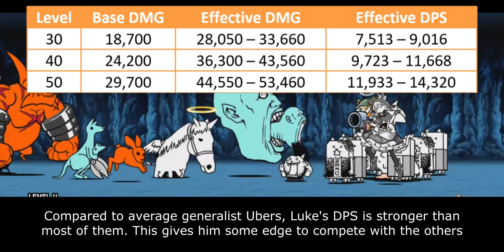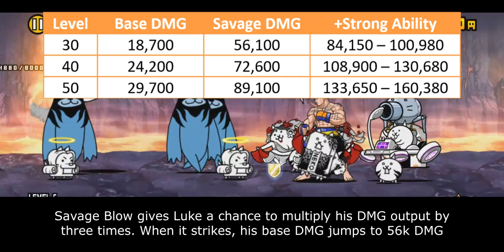The Battle Cats - Enter New Challenger: Luke!! (Street Fighter V Collabs)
00:00 -  Unit Intro
00:46 - Combat Capability
02:58 - Other Skills
04:30 - Closing Statement
05:52 - Cat Library Entry